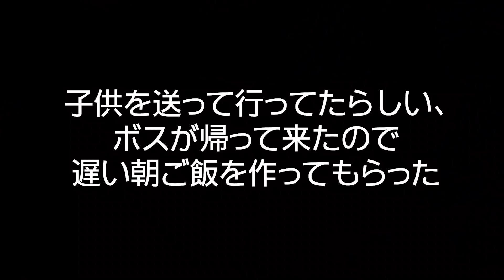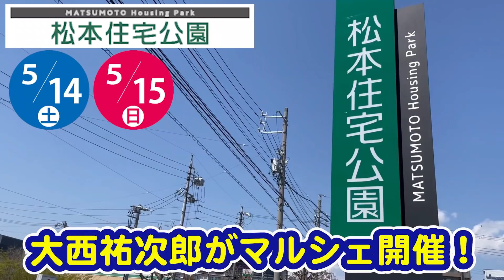【疑問】なぜ、たくさん食べても太らないのか？その理由は○○○…！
５月14日、15日は大西祐次郎プレゼンツの「満腹マルシェVol.2」
新しくできた松本住宅公園（イオンモール松本のすぐ目の前）
キッチンカーに農産物直売、そーゆー長いも用意してお待ちしております！^^

★メンバーシップでは大西のリアルな現状や、中年の夢の進行状況を話っています。（不定期）

★オリジナルTシャツやトレーナーなどは下記より↓
リンクエラーの場合は⇒「Tシャツ 大西祐次郎」で検索お願いします！